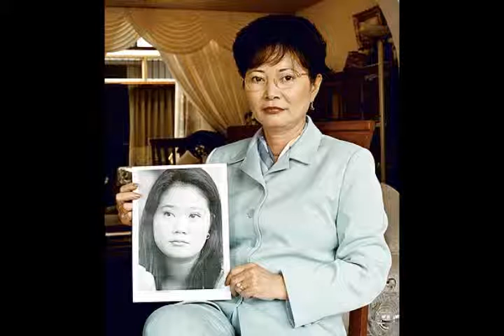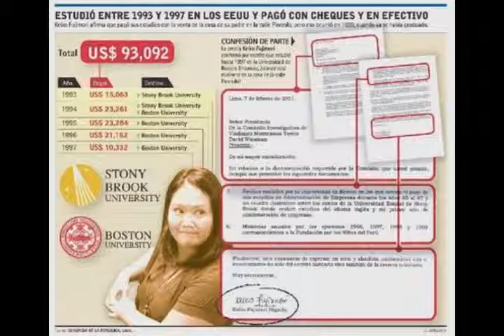Keiko Fujimori Nunca Mas!!!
No mas Corrupcion!!!
No mas Fujimontesinismo!!!
No a la Dinastia Fujimori!!!
No a Keiko Fujimori Nunca Mas!!!

Video publicado el viernes 30 de julio 2010 por lLordAlucardl